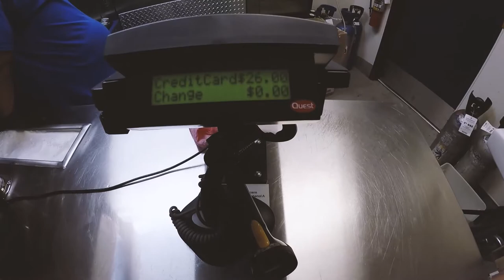Kanye & Kubrick - Vlog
Went to the Kanye exhibit, drank Hennessy with strangers, and watched Kubrick perform Live at Oracle.

BIO:
My Name is Zane and I make Silly video for myself and I hope they can make you smile too. Ask me anything, seriously anything.